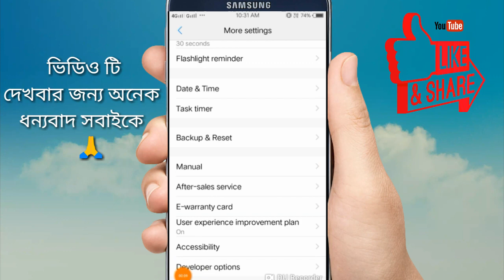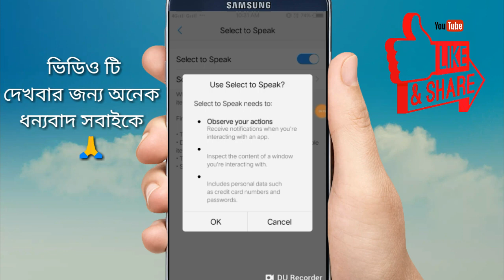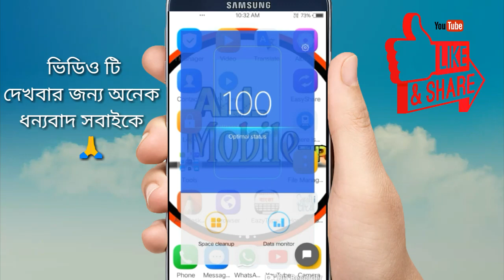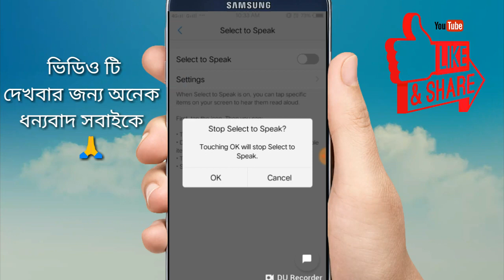ফোন আপনাকে সব কিছু বলবে দারুণ একটি সেটিং।Select to speak Android Hidden Tips।All Mobile Tips।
Your Quries:select to speak Android hidden tips,
Android hidden tricks select to speak,
select to speak,
accessibility full tutoral,
android secret tips,
mobile accessibility settings,
all mobile tips,